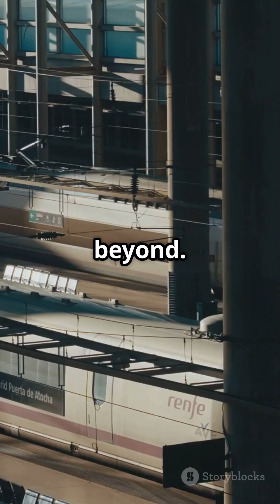Steam Locomotives: The Iron Horse Revolution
Discover the revolutionary impact of steam locomotives in our latest YouTube Short, "Steam Locomotives: The Iron Horse Revolution." Explore how early innovations, like the Cugnot steam carriage, paved the way for iconic engines such as George Stephenson's Rocket. From transforming transportation and trade to fueling the growth of cities during the Industrial Revolution, steam locomotives reshaped society. Marvel at engineering advancements that increased speed and efficiency, propelling our world into modernity. Join us for a quick journey through history and witness the enduring legacy of these incredible machines!

OUTLINE:

00:00:00 Steam Locomotives: The Iron Horse Revolution